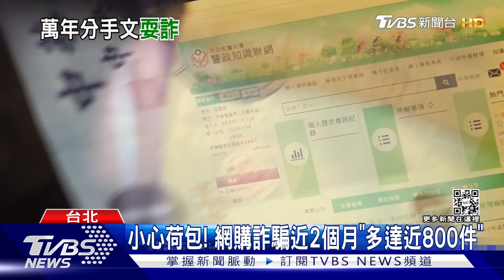假ㄟ! 「和男友分手.搬家出清」名牌低價賣詐騙｜TVBS新聞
網路詐騙手法越來越多元! 有民眾發現最近網路上，很常看到有人發文，聲稱和另一半分手，要把對方送的東西低價賣出，或是搬家出清等藉口不給面交，匯款之後就不給物品或是來得東西完全變調，警方提醒，類似詐騙案件很多，近兩個月來多達8百件。